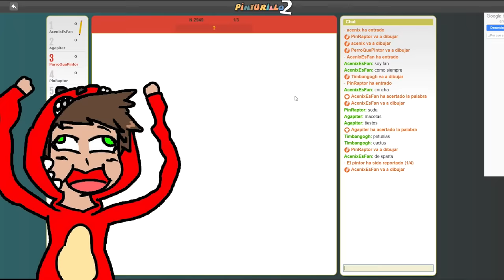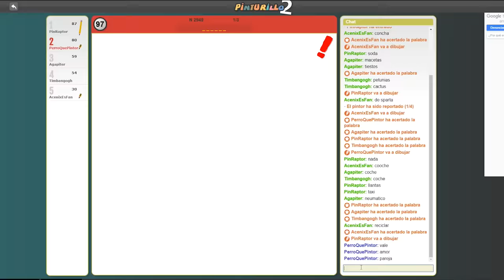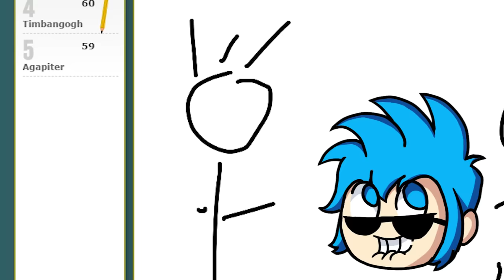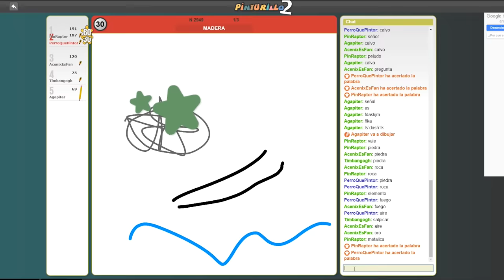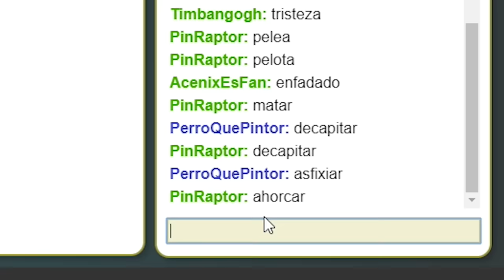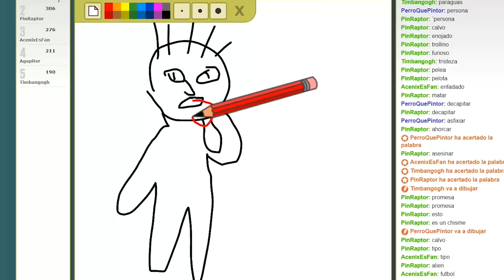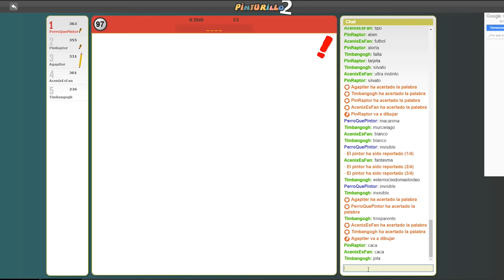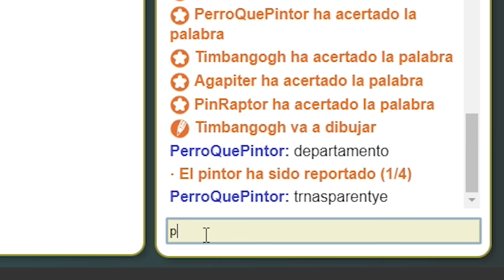¡NO SE PUEDE SER MÁS TRAMPOSO! 📞😒 MOMENTOS DIVERTIDOS EN PINTURILLO 2 #7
Regresamos con Mejores Momentos en Pinturillo 2 #7. En esta ocasión jugaremos con Timba, Raptor Agapito y Acenix y constantemente haremos trampas chivando la respuesta correcta por la llamada D:

● Edición: Adobe Premiere Pro CC 2019 y Adobe After Effects CC 2019
● Miniaturas: Adobe Photoshop CC 2019

▼Especificaciones:
● Micrófono: Rode NT1-A Complete Vocal Recording
● Mesa de Mezclas: Behringer Xenyx Q802USB
● Webcam: Logitech BRIO 4K
● Teclado:  Corsair Strafe RGB (Teclas Cherry MX Silent)